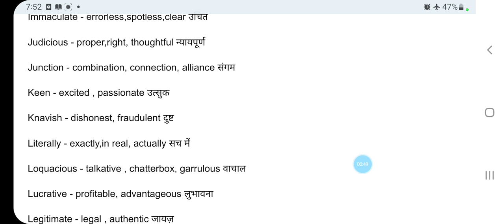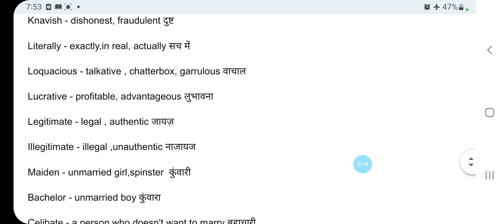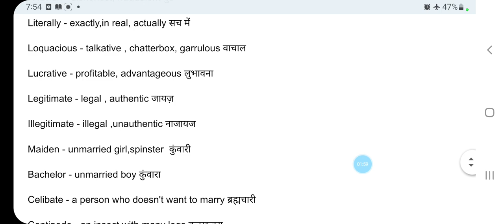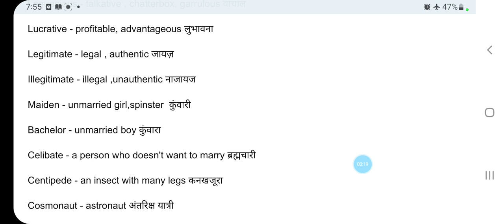Adavance Vocabulary Part -9